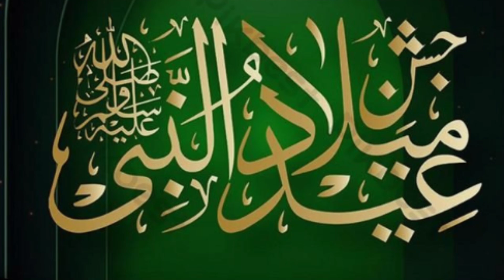Eid Milad-un-Nabi || Eid Milad un Nabi Special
Eid Miladun Nabi Special || Celebration

ocassion